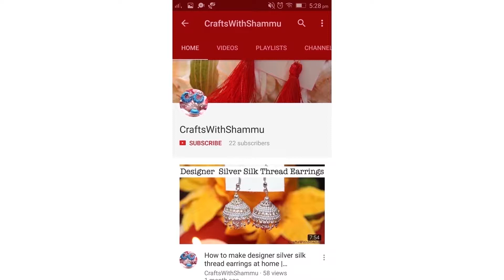Easy Pom-Pom Hoop Earrings Tutorial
Hello Everyone,
Today I am going to show you how to make Pom-Pom Hoop Earrings Tutorial. I hope you enjoy watching the video. Thank You and Happy Crafting!